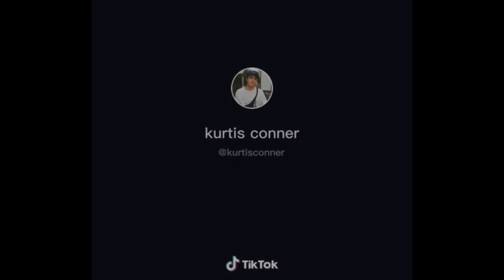kurtis conner tiktok compilation part 3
FLASH WARNING: 2:49